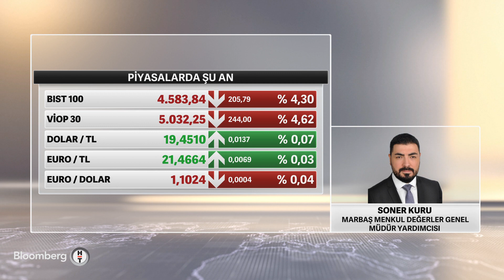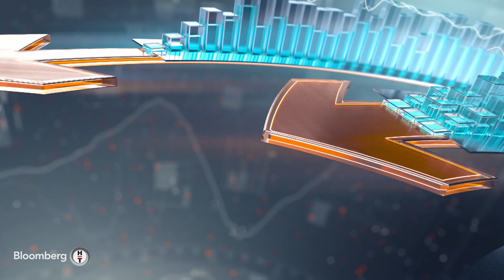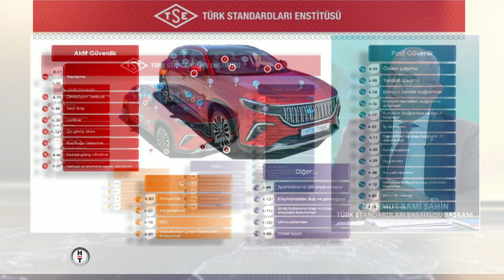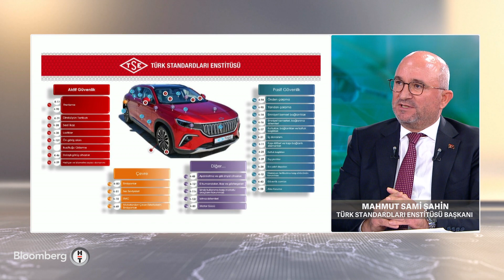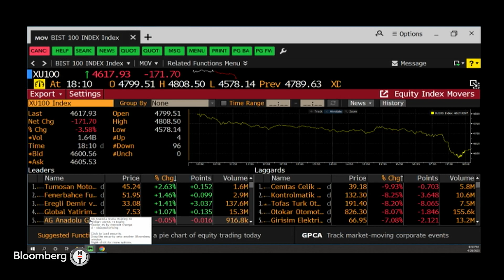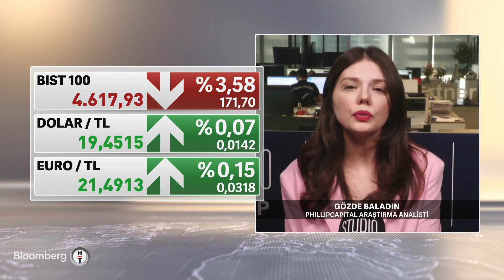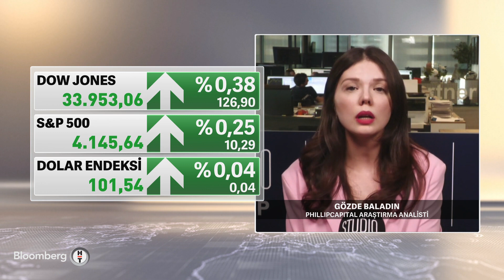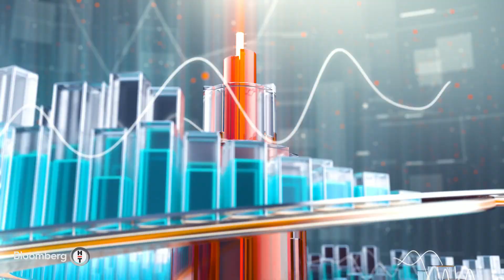İş Dünyası - "Mısır Gibi Ülkeler ile Rekabet Ortamı Oluşmaya Başladı" | 28 Nisan 2023